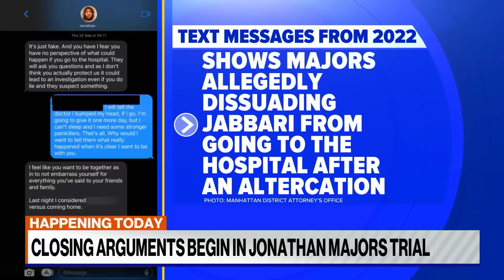Jonathan Majors' domestic violence trial ending with closing arguments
The defense rested its case Wednesday and the judge released new evidence including video, audio, texts and photos.